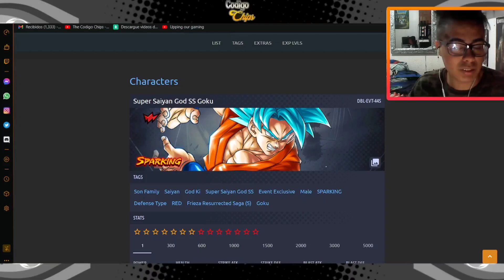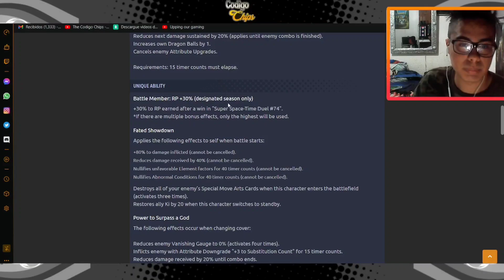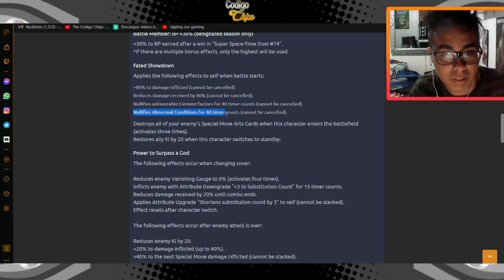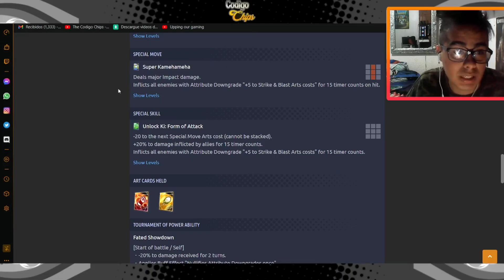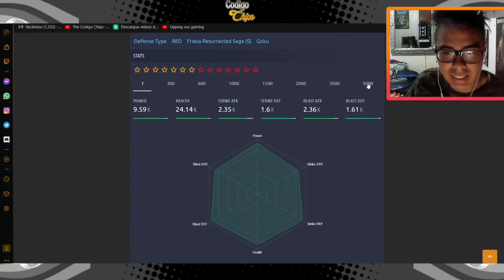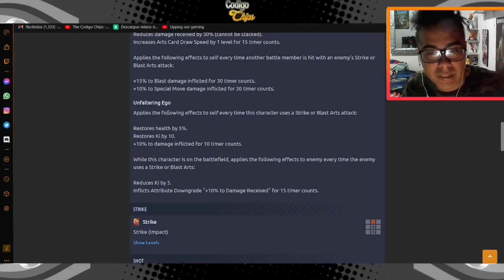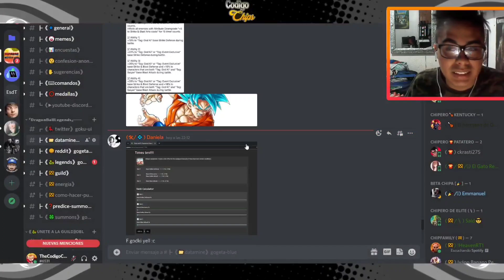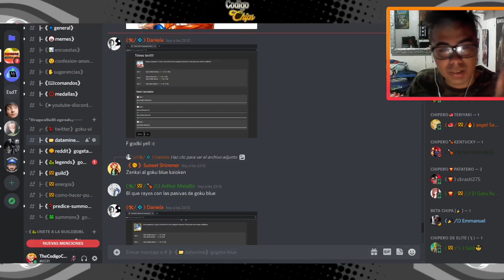🤔SUS HABILIDADES ESTAN A OTRO NIVEL Goku Blue f2p Vegeta Blue F2p | Dragon Ball Legends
🔱HORARIOS SUBIDA DE VIDEO

MX / 11:45 PM
ES / 6:45PM
COL / 12:45 PM
ARG / 2:45 PM

⭐Horarios De Directos

🔹️Martes / Miercoles / Jueves
MX /  7:10 PM
ES / 2:10 AM
COL / 8:10 PM
ARG / 10:10 PM

✅5000

❌10000